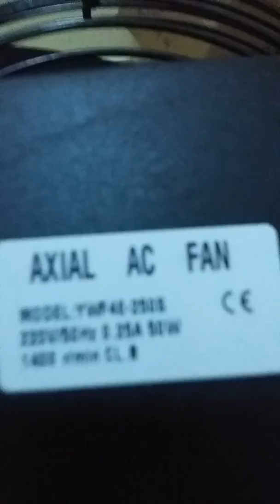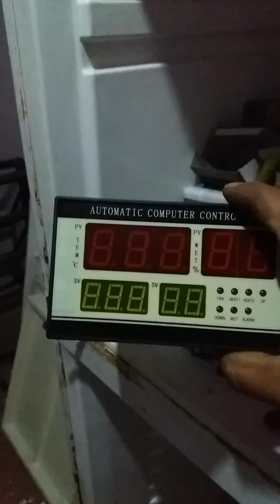ميكانيزم لتقليب البيض داخل الفقاسة أوطوماتيك